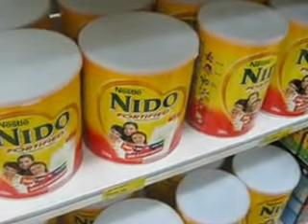SM City Lucena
Friendship scandal   marco ricky and lea ,, create a scandal on sm city lucena ,, heheeheheeh